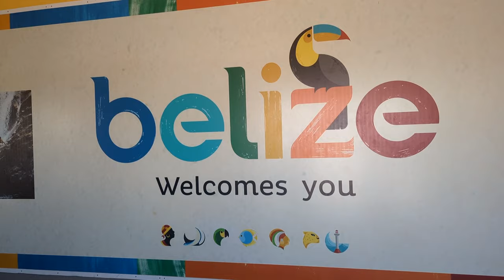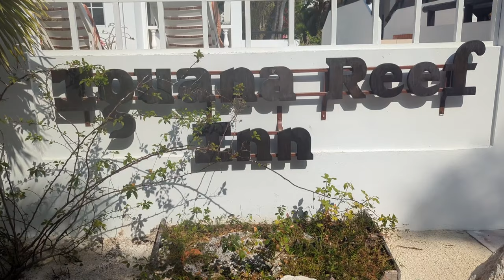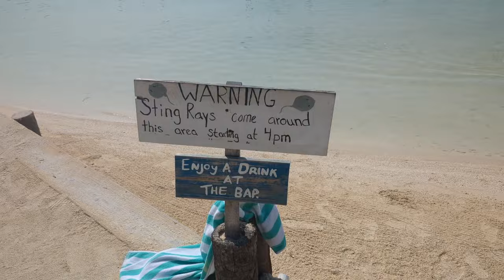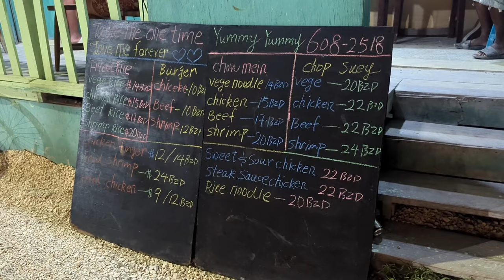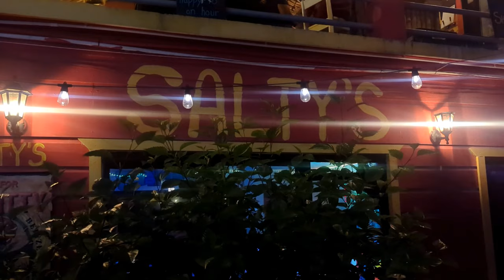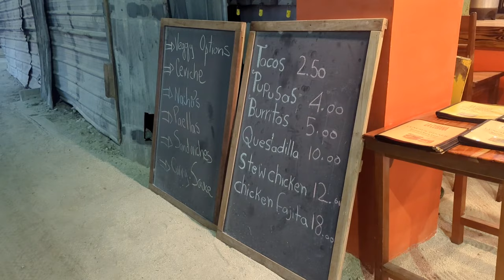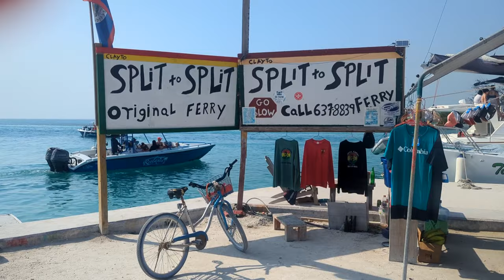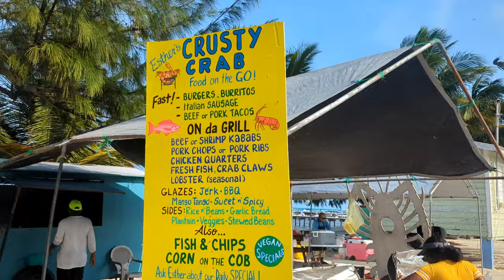Best Caye Caulker, Belize Video. Where to Play, Sleep, Eat.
🌴 Unbelievable Caye Caulker: Hidden Gem Alert! 🌊

👨‍👩‍👧 Join us as we explore the breathtaking beauty of Caye Caulker, Belize's best-kept secret! My family and I set out on a journey to uncover the truth behind the island's charm, and boy, were we in for a treat!

🏝️ From the moment we stepped foot on this paradise, we were greeted by warm smiles and English-speaking locals, making us feel right at home. And guess what? USD is king here, and credit cards are accepted everywhere, making transactions a breeze!

🍽️ But let's talk about the food scene – prepare your taste buds for a culinary adventure! We stumbled upon hidden culinary gems serving up mouthwatering dishes at unbelievable prices. Trust me, you won't believe the quality for the cost!

🏖️ Now, let's talk beaches. While there are plenty to choose from, we stumbled upon a hidden gem that left us speechless. Crystal-clear waters, powdery sand – it's like stepping into a postcard! But shh, it's our little secret.

🏨 Oh, and speaking of secrets, let me spill the beans on our perfect stay. Our hotel, nestled in a prime location, offered impeccable rooms at a price that won't break the bank. I'll share the name with you – just wait!

🐠 And let's not forget the adventures! From diving into the depths of the ocean to snorkeling alongside vibrant marine life, Caye Caulker offers endless thrills. But the highlight? Feeding stingrays and tarpon – an experience like no other!

🎥 So, what are you waiting for? Trust me, you won't want to miss it!

Video by David Lessnau